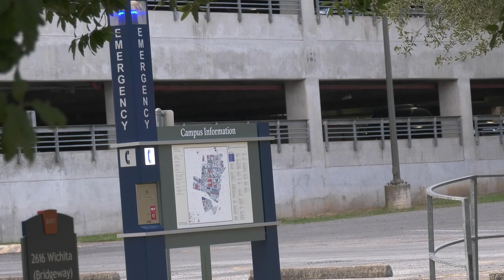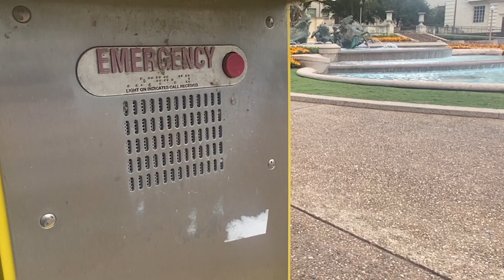UNIVERSITY OF TEXAS ATTEMPTED KIDNAPPING